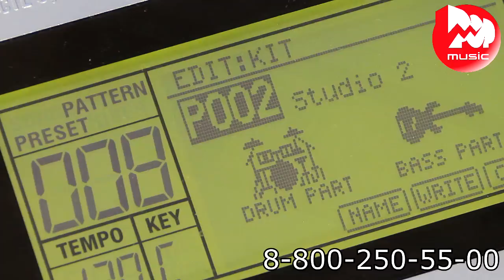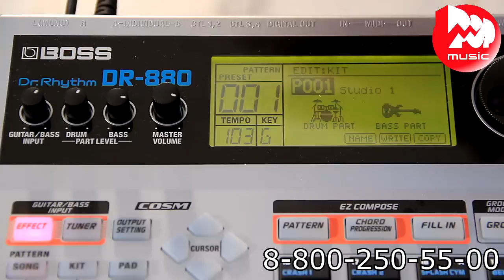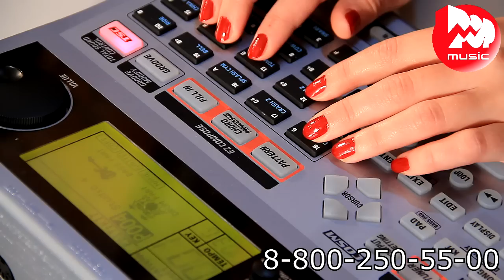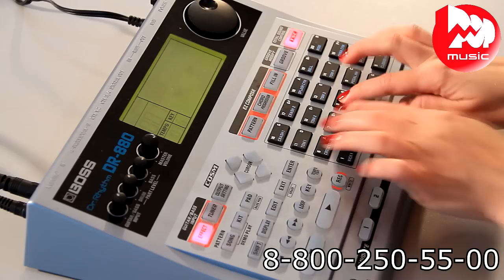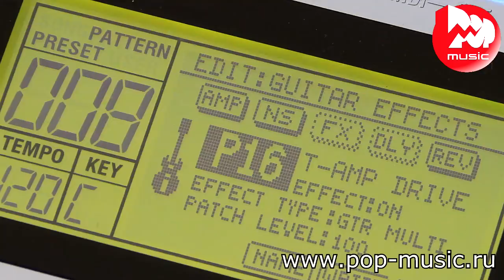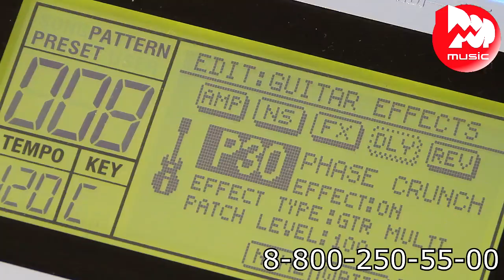DRUM-машина BOSS DR-880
Драм-машина BOSS DR-880 (снята с производства, актуальные модели драм-машин – мощный и дорогой инструмент для домашнего музицирования, живых выступлений и записи ударных. Это устройство, помимо высококлассных звуков барабанов и перкуссии, может использоваться для забивки басовых партий, а также, вы можете подключить к нему гитару или бас-гитару и использовать его в качестве процессора эффектов. Эта компактная коробочка может заменить вам целый музыкальный коллектив и педалборд! Для живых концертов тут предусмотрено подключение четырёх педалей, чтобы свободно управлять девайсом, не отрываясь от игры на основном инструменте. Набор встроенных звуков и эффектов радует не только качеством, но и количеством: 440 ударных, 40 басов, 500 рисунков аккомпанемента, 50 пресетов эффектов для гитары или баса. Увидеть, как это всё работает на практике, вы можете в нашем видео-обзоре

0:22 Краткий рассказ о характеристиках драм-машины
0:54 Обзор передней панели
1:22 Обзор задней панели
2:07 Демонстрация звучания пресетов
3:52 Демонстрация пресетов бас-гитары
5:00 Звучание перкуссии
5:40 Обзор секвенсора
6:20 Демонстрация работы DR-880 с гитарой

Если вы хотите приобрести этот товар или получить от нас консультацию, вы можете нам написать на или позвонить: Москва - 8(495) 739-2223, Санкт-Петербург - 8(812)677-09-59, многоканальный бесплатный для всей России 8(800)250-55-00